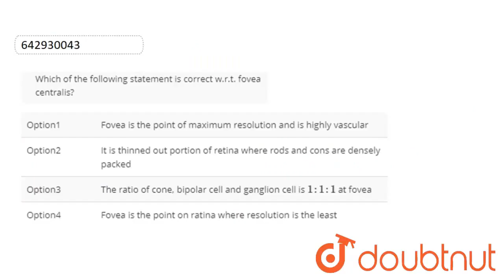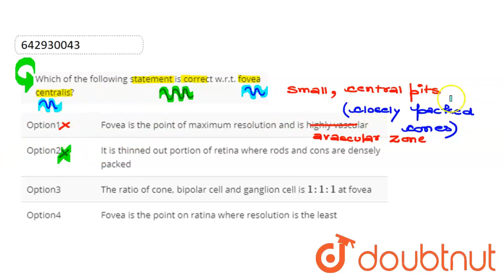Which of the following statement is correct w.r.t. fovea centralis? | CLASS 12 | TEST 6 | BIOLOG...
Which of the following statement is correct w.r.t. fovea centralis?
Class: 12
Subject: BIOLOGY
Chapter: TEST 6
Board:IIT JEE

👉 Have Any Query? Ask Us.